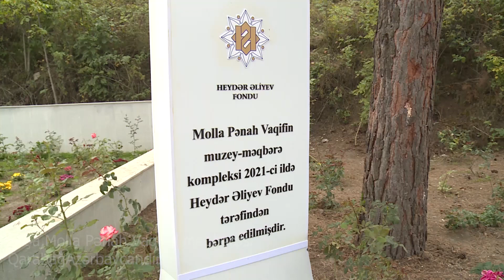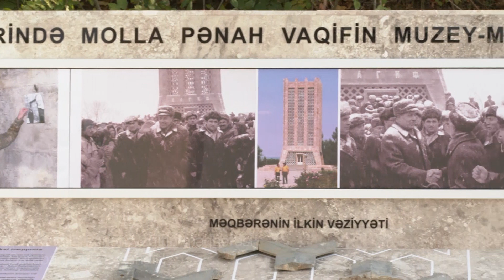ŞUŞA | MOLLA PƏNAH VAQİFİN MƏZAR MƏQBƏRƏSİ | 2021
Qarabağ Azərbaycandır!, Şuşa, Xankəndi, Ağdam, Xocavənd, Füzuli, Laçın, Xocalı, Zəngilan, Qubadlı, Kəlbəcər, Zəngəzur, Şurnux, Qafan, Meğri, Nüvədi, Göycə mahalı,
Qarabag Azerbaycandir! Shusha, Xankendi, Agdam, Xocavend, Fuzuli, Lachin, Xocali, Zengilan, Qubadli, Kelbcer, Zengezur, Shurnux, Qafan, Megri, Nuvedi, Goyce mahali,